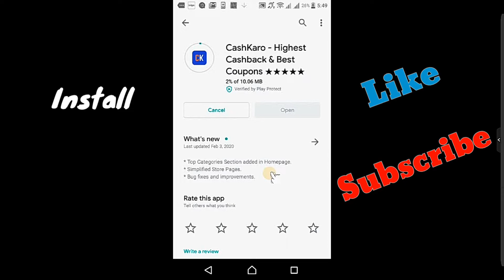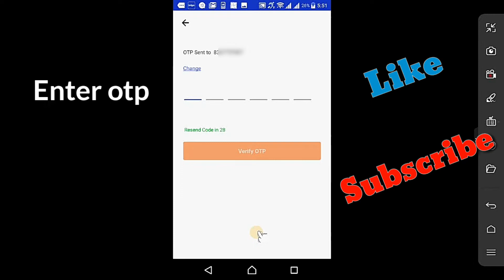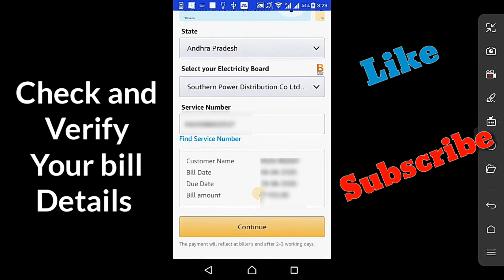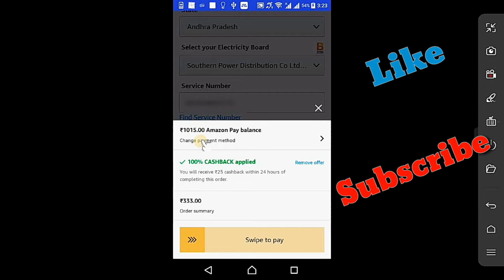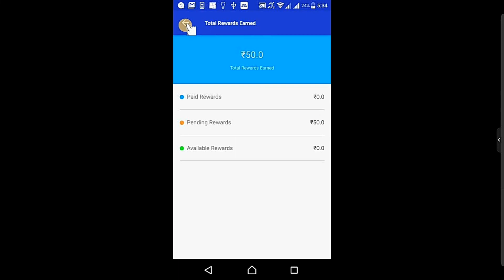Double cashback offers for Recharge and bill payments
In this video am going to show how to get double chashback by paying bills.

Get offers by downloading through below links.

Thankyou NCS